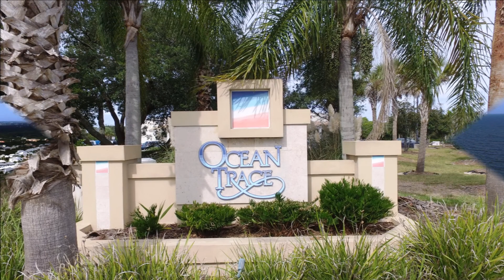Ocean Trace Neighborhood Video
Ocean Trace Community in St.
Augustine  Beach, Florida